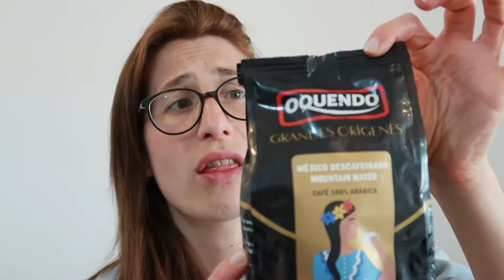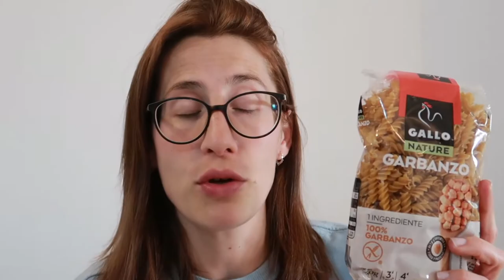🛒COMPRA SEMANAL! NOVEDADES ALCAMPO!!🍉